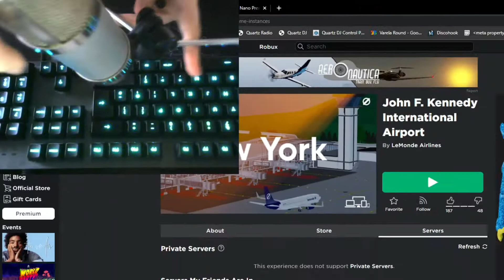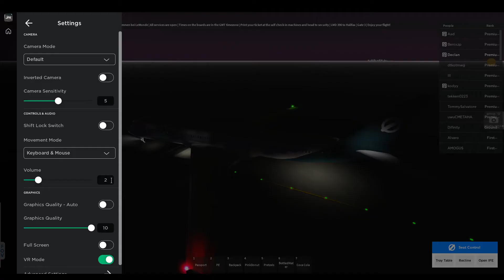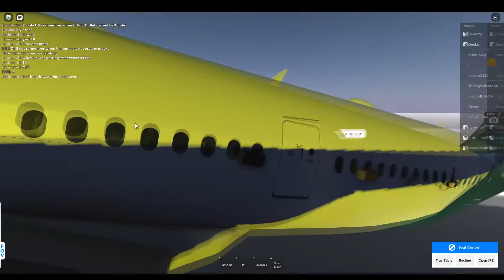Lemonde | ROBLOX Airline Reviews | ROBLOX IS BACK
roblox is back guys

Chapters:
00:00 - Intro
00:54 - Airport
06:13 - Plane
12:22 - Arrival